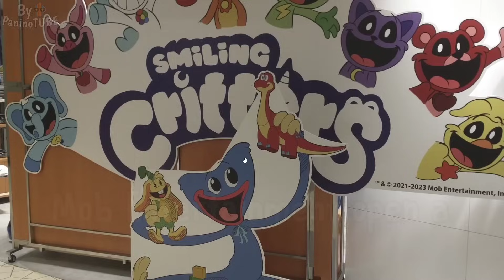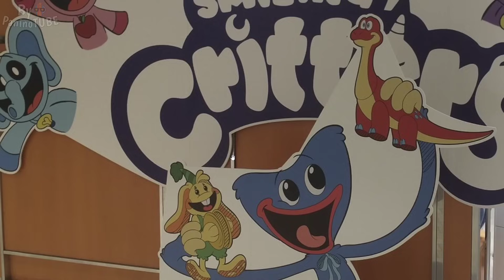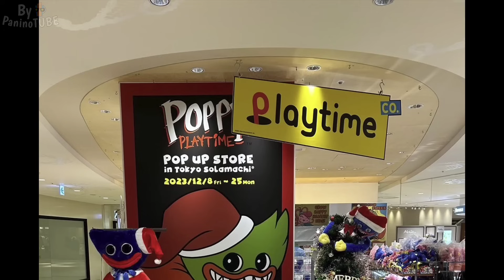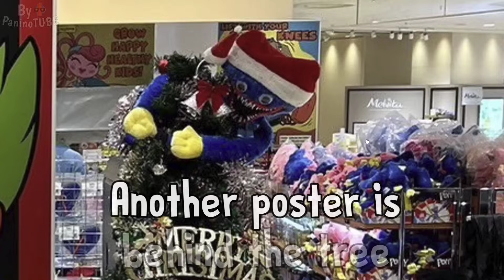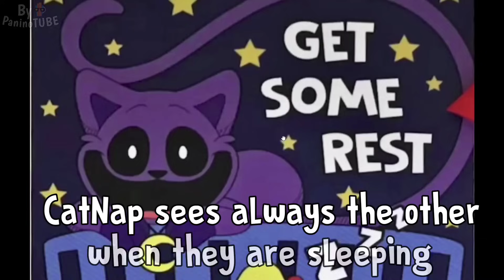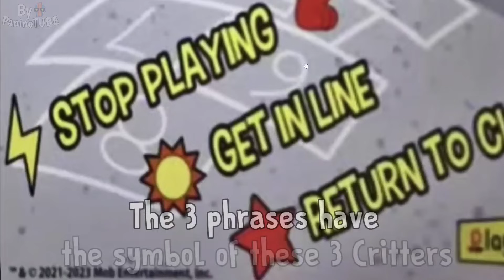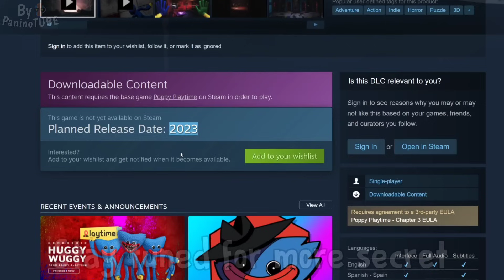Poppy Playtime Chapter 3 FINALLY is READY 🤩 New OFFICIAL PICTURES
Today I will discover new secrets about Poppy Playtime Chapter 3 😃 Discovering new official teaser trailer of Poppy Playtime 3 😃 New secrets and new official pictures of the new Chapter 😃